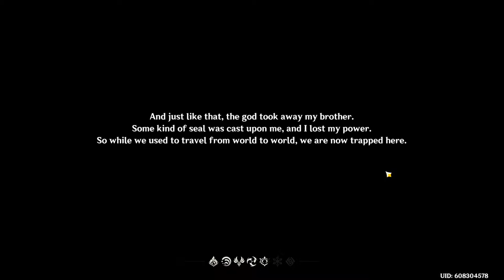GENSHIN IMPACT - EP.1 - My First Reaction!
I think this game is really cool, and i can see why so many people are playing it. I really do love open world and gacha games and this is a combination of the two. I mostly play epic seven which has turn based strategy, but this was like a breath of fresh air to me.